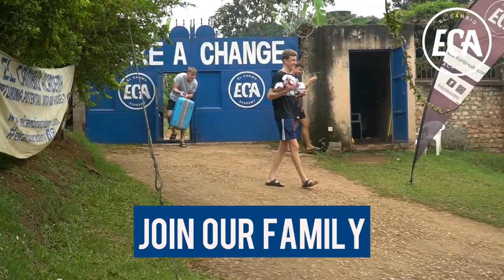What it is like to volunteer or intern at El Cambio Academy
At El Cambio Academy, we recruit both volunteers and interns to come help us build our organization.

You might ask: are they having a great time?
Check this video and find out the answer 😃
This video has actually been made by them 🎬👍

We at ECA send love to all the former volunteers and interns that have been with us through the last years. You have helped us so much! 💙